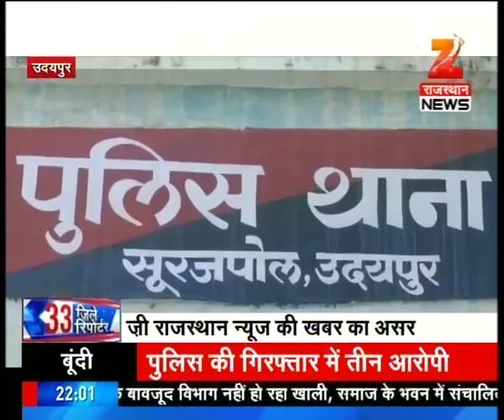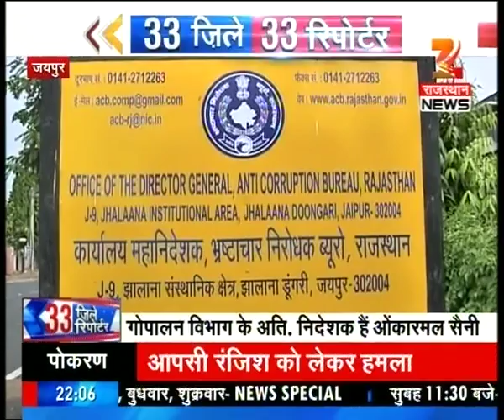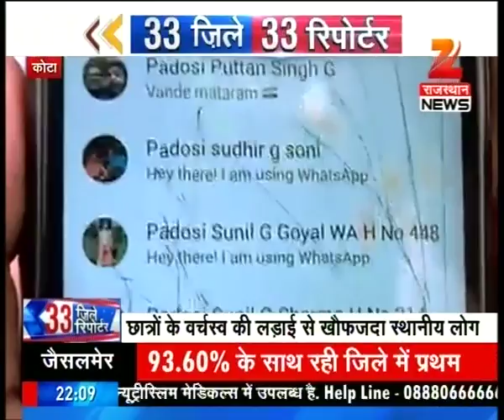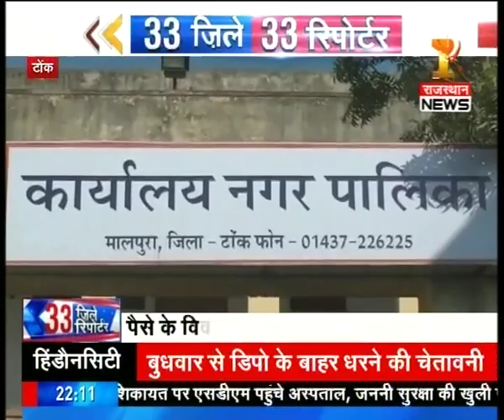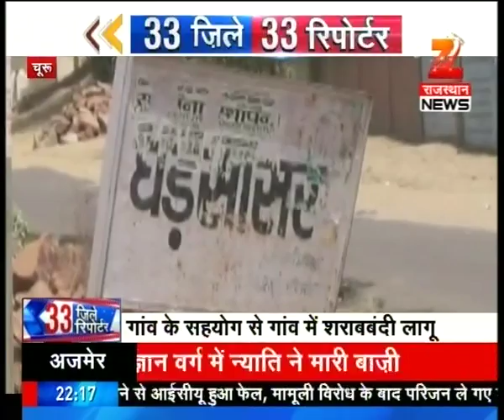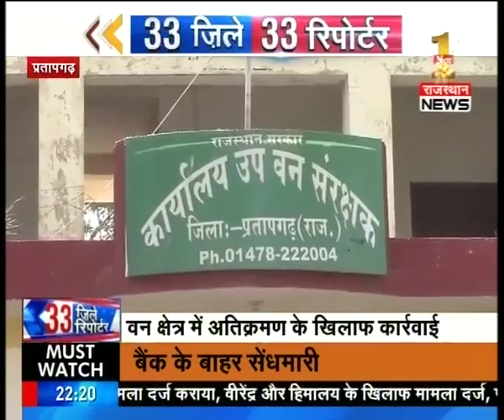33 Zile 33 Reporter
Watch '33 Zile 33 Reporter' and catch all the latest news and updates here.